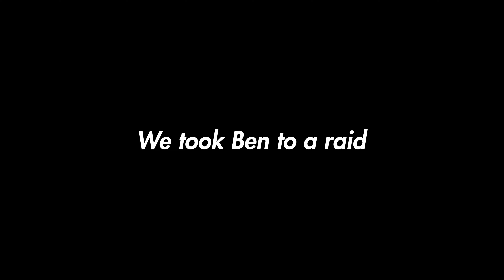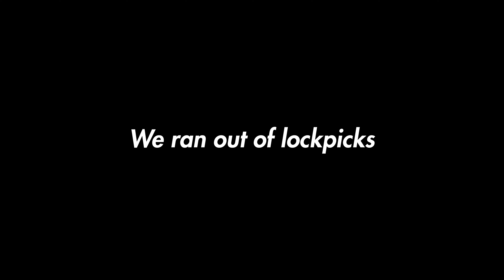We Domesticated a Player in SCUM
We Domesticated a Player in SCUM, Meet Ben, hes our pet.

It all started with a casual SCUM day, until Ben found me and sniffed my toes. Now hes our pet! If you would like to see more adventures with Ben let me know down below! He was pretty easy to domesticate.